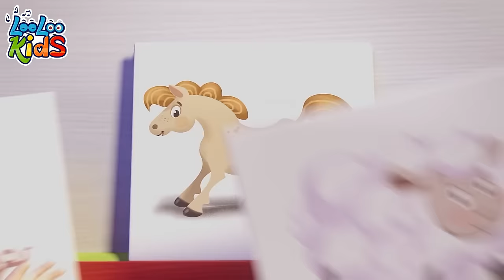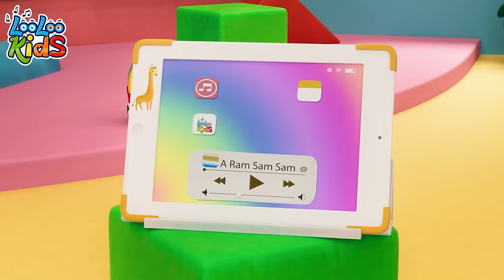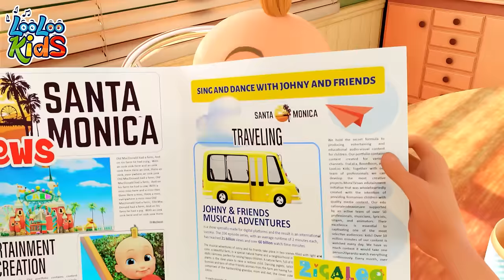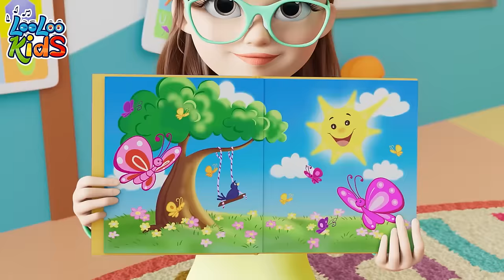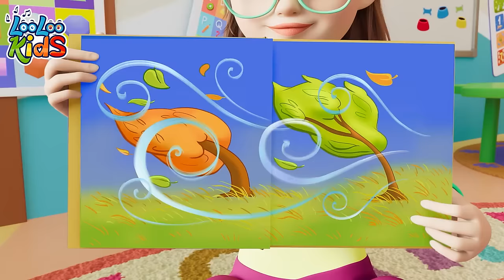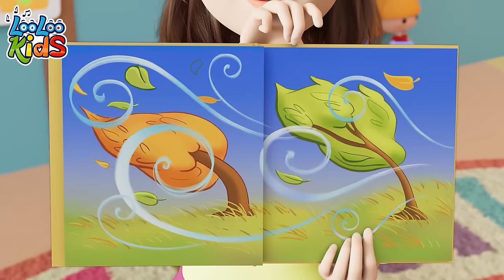[ NEW 2H ] Let's learn planets (Planets Songs Lyrics) Children's Music and Kids Songs by LooLoo Kids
🎵  Lyrics - Planets Song👇

Have you heard about the Milky Way?
It's not made of chocolate or milk, but - hey!

It's our galaxy, and it's full of stars
And amazing planets like Earth and Mars.

Somewhere in this milky galaxy
Our Solar System is a spot of tea.

The king of the beautiful stars is the Sun,
It's bright and it's warm and so much fun.

Now here's a question for you, my dear:
How many planets do you see here?

Mercury - small and close to the Sun;
Venus is bright, it's the pretty one.

Then, there is Earth - I'll give you a clue:
Also called Terra, home to me and you.

Mars is red and small and defiant,
Compared to Earth, Jupiter is a giant!

Saturn has rings that are made of ice,
Uranus - the coldest, but still pretty nice;

Then there is Neptune, so far from the Sun.
So there we have it, eight planets. We're done!

Wait, I forgot - there's one more, you know:
It's the dwarf planet, our friend, Pluto!